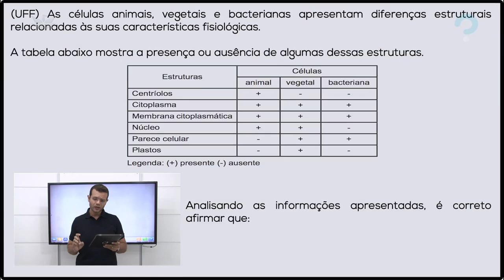CITOPLASMA E ORGANELAS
Para a resolução da questão, é importante que o estudante tenha
em mente a fisiologia de cada uma das organelas da célula: o que
fazem, como fazem e o que utilizam em seu metabolismo normal.